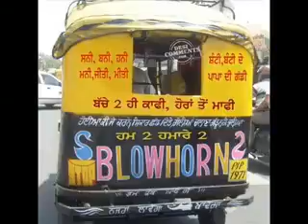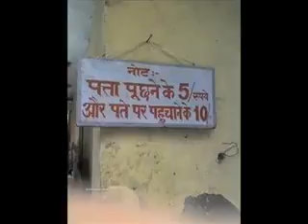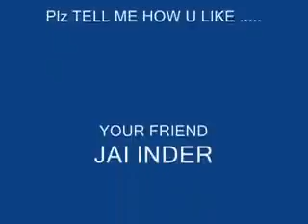This Hapens Only in India